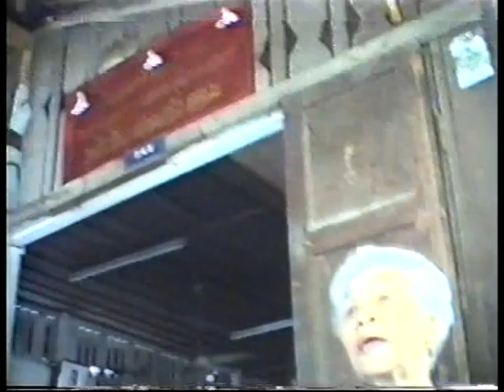5 คุยกับป้าชื้น ชูศรี สกุลแก้ว Interview 3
Track 3 of 5 ศิลปินแห่งชาติ ป้าชื้น ชูศรี สกุลแก้ว แห่งคณะหุ่นกระบอก นายเปียก ประเสริฐกุล  ให้สัมภาษณ์หน้าบ้าน ริมคลองมอญ เชิงสพานวัดชิโนรส ถนนอิสระภาพ ถ่ายทำเมื่อปี 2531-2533 เล่าเรื่องราวเกี่ยวกับลูก 11 คน หลานอีก 30 กว่าคน จำชื่อได้บ้างไม่ได้บ้าง ตายไปบ้างก็มี (ก่อนหน้านี้มี clip track 1-4)
อัตชีวประวัติโดยย่อ และประมวลภาพจากงานพระราชทานเพลิงศพนางชูศรี(ชื้น) สกุลแก้ว

Original Footage of Thailand Classical Puppet Artist. (Hun Kra Bork)( more in track 4-5) The historic inerview of "Kru Chuen" Thailand National Artist of Classical Performance, talk about her puppet life and family for decades.  I had try my best to make it done but forgive me for my poor video quality recorded in 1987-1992 by panasonic S-VHS 1st generation that i borrow from my boss from sure audio co.ltd.. Now she had gone to God 10 years ago at the age of 94...

ชีวิตและผลงานการแสดงของป้าชื้น ศิลปินแห่งชาติสาขาศิลปการแสดงหุ่นกระบอกทั้งหมด